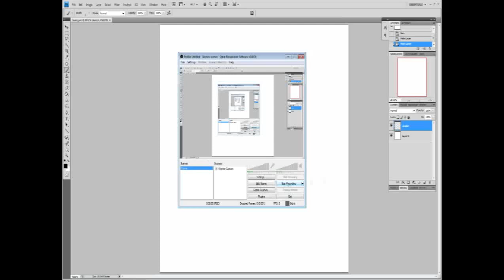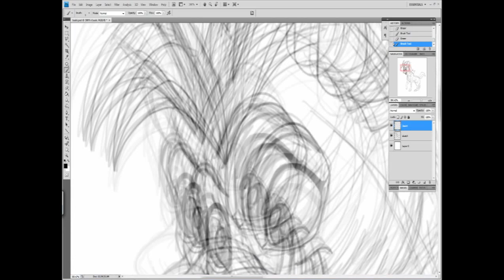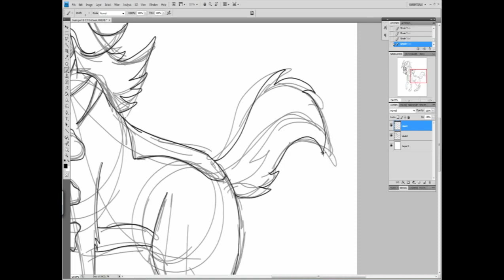Jasiri drawing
Jasiri sketch from The Lion Guard.
Done on my Wacom tablet :)